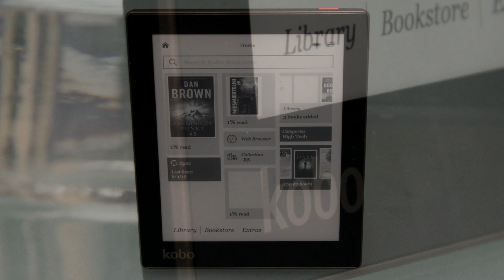Czytnik e-book KOBO Aura [2015.06.07]